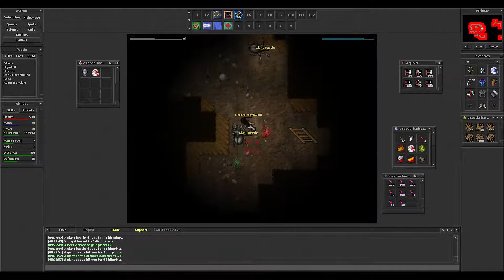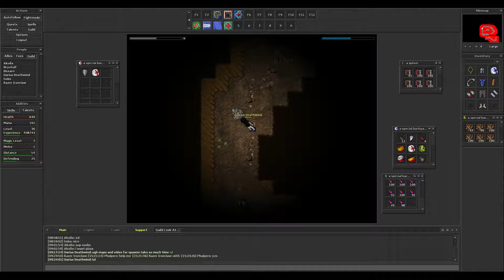ZezeniaOnline - Culthan Ruins Giant Beetle